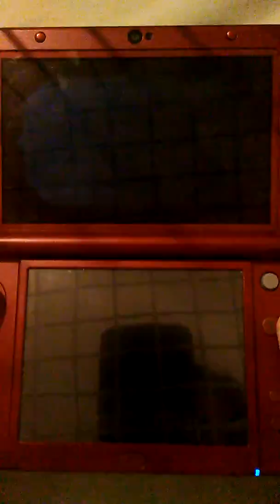Miitopia demo season 1 ep 8